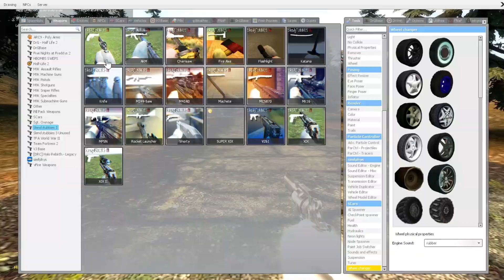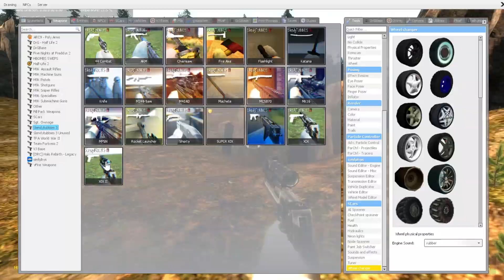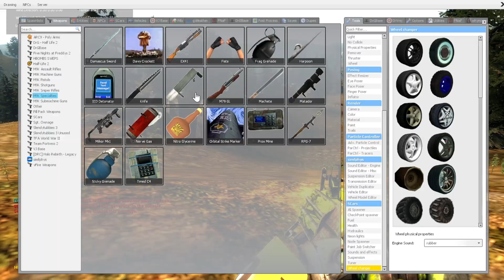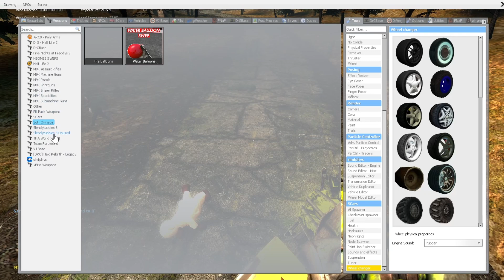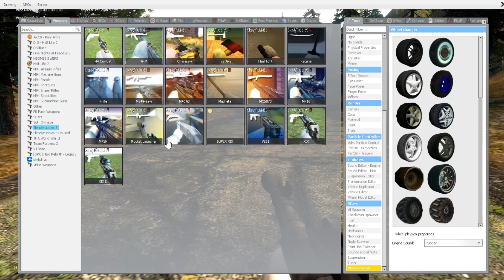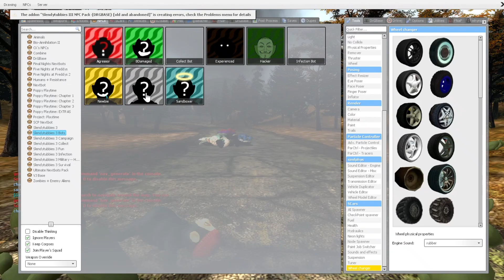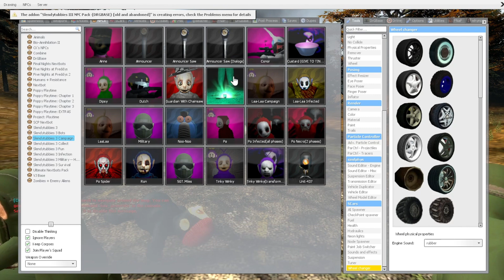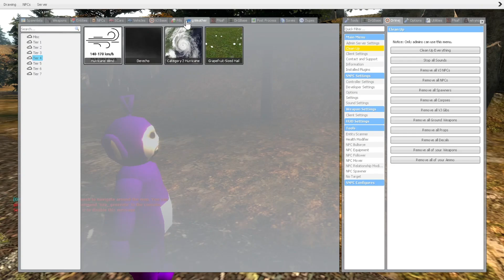SLENDYTUBBIES 3 MOD (GARRY'S MOD)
SLENDYTUBBIES 3 MOD IN GMOD!